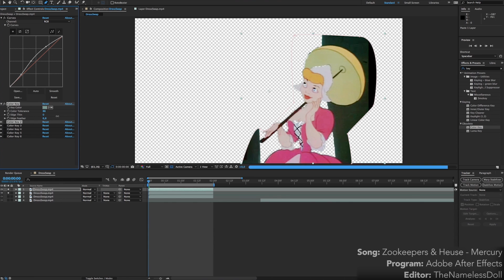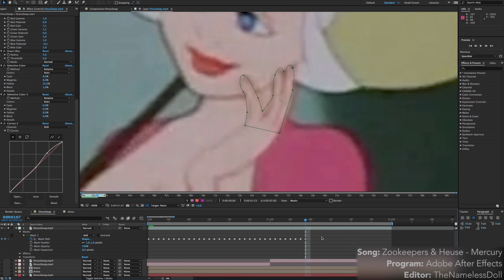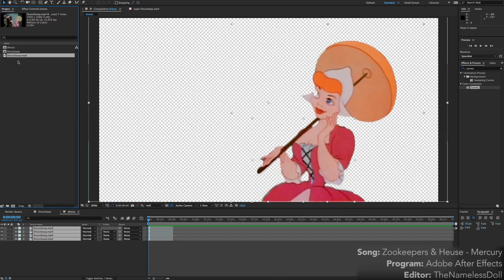Watch Me Edit - Belle Painting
A dress swap with princess Belle! This is one of my parts for MSSProductions' MEP. ;)

Editor: TheNamelessDoll / Random Nameless Channel
Song: Zookeepers & Heuse - Mercury
Program: Adobe After Effects
Screen Recorder: Ripcorder Screen